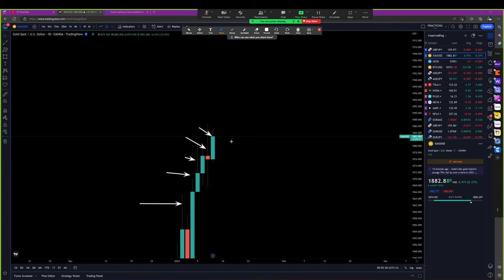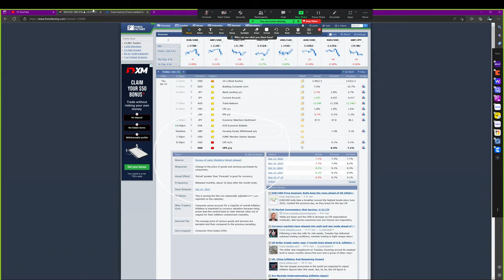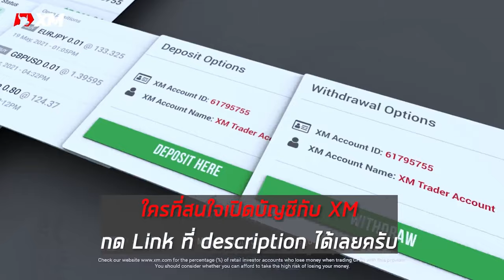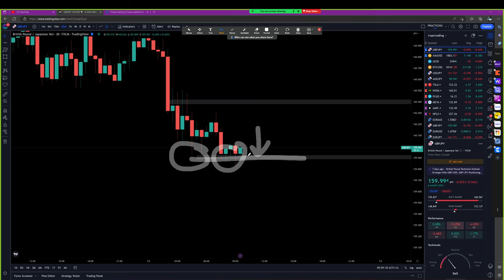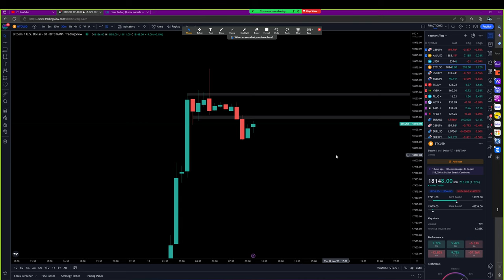Forex | 12 ม.ค. 66 | แนวโน้มทองคำ & GBP/JPY | วันนี้เทรดยังไงดี? - วิเคราะห์ GOLD & GBP/JPY & BTC